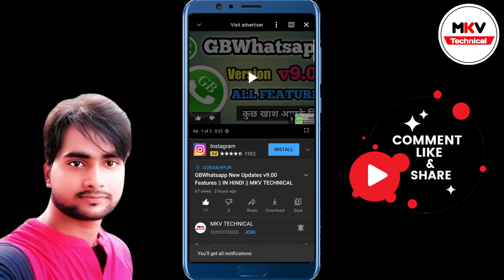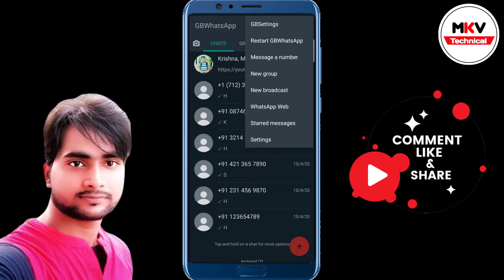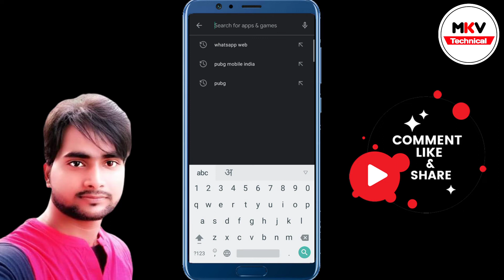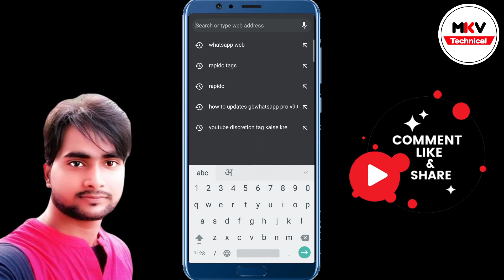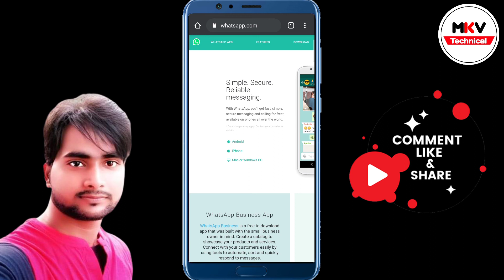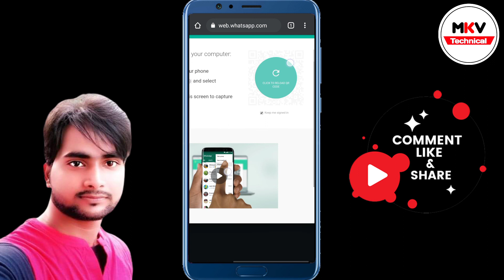How to play two whatsapp from one number || एक नम्बर से दो व्हाट्सएप्प कैसे चलायें ।| MKV TECHNICAL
Hello Guys..      मैं हूँ Aman verma और आप देख रहे हैं Mkv technical  , दोस्तों मैं आप लोगों को Whatsapp , Facebook, instagram, Mobile, Laptop,  और Technology  से जुड़ी हुई नयी- नयी features के बारे में बताता रहता हूँ अगर आप हमारे चैनल पर पहली बार आये हैं तो चैनल को Subscribe जरूर कर ले जिससे हमारी Video आपको लगातार मिलती रहे ।